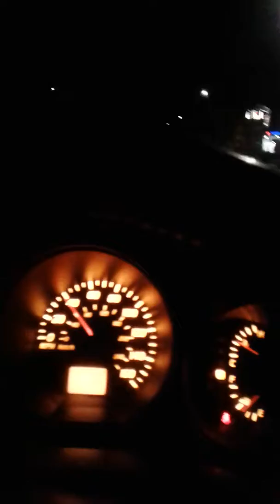Stepping out side the comfort zone part#1